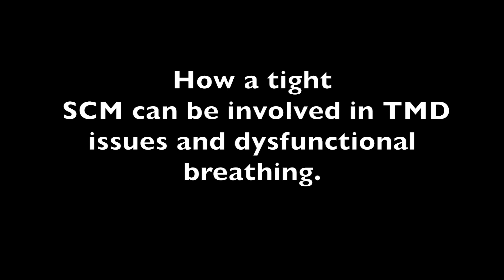How the right SCM can influence the tempo-mandibular joint and contribute to bodily pain.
This video explains how an overactive right sternocleidomastoid (SCM) can potentially influence the tempo-mandibular joint.

In this scenario, a forwardly rotated left pelvis, accompanied by an elevated left rib cage, results in the loss of left diaphragm function.

In order to help you breathe, the right SCM will often try and help out and become over-active.

An over-active right SCM can exert a pull on the temporal bone that positions the TMJ forward on the right compared to the left and result in some type of malocclusion and restricted movement of the neck and ribcage. This can potentially contribute to posture and movement realted pain in various regions of the body.

In this scenario, the right SCM can be turned "off" by regaining proper position of the left pelvis and ribcage so that the left diaphragm regains its role as a principle breathing muscle.

This increase of left diaphragmatic function and proper position of left pelvis and left ribs will allow the right SCM to reduce its involvement in breathing, thus removing restriction of neck movements and allow proper position of the TMJ.